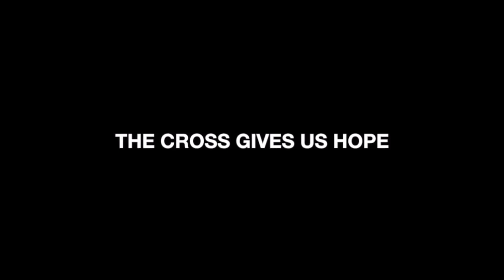Jesus Conference 2019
7 McGregor Brothers at Love's Way Church!